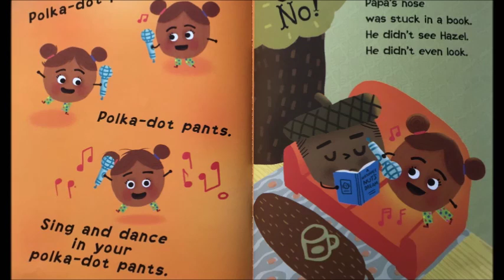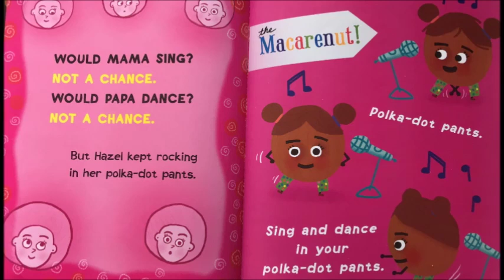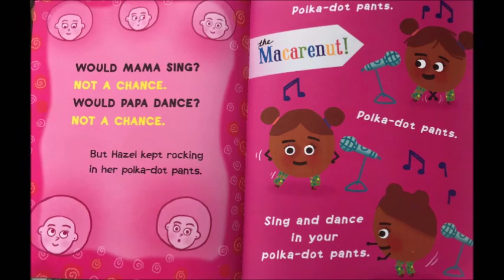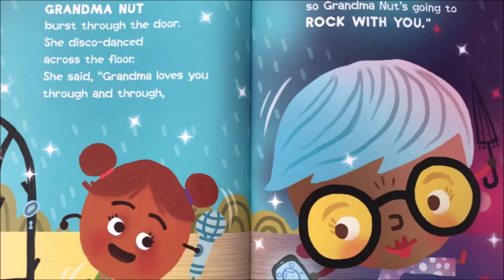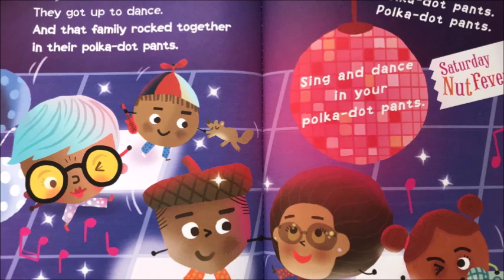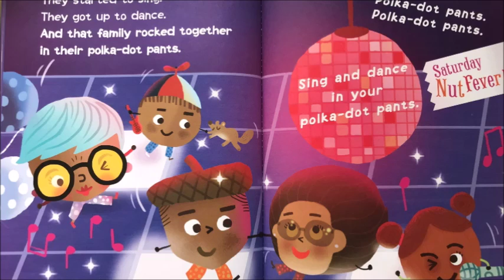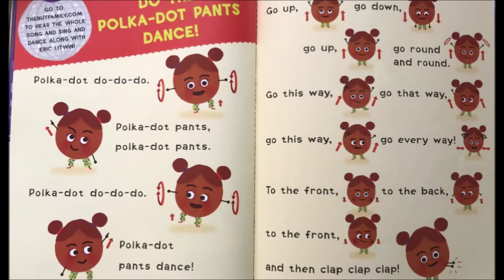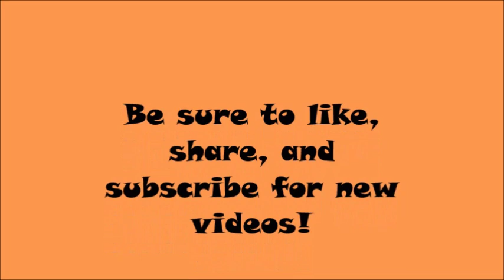📚The Nuts Sing and Dance in your Polka Dot Pants// A READ ALOUD with singing and dancing!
The Nuts Sing and Dance in your Polka Dot Pants
By Eric Litwin
Illustrated by Scott Magoon

Who will sing and dance with Hazel Nut? Watch as she rocks away in her polka-dot pants!
I do not own the book or the music

Support the author and buy this book